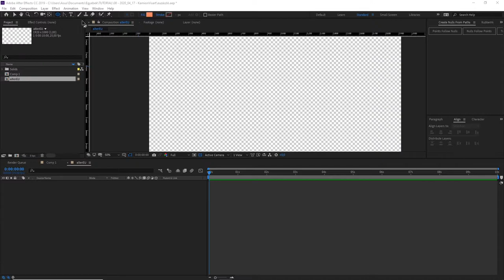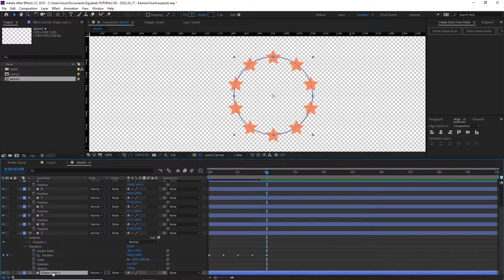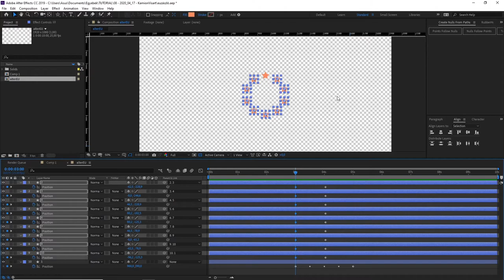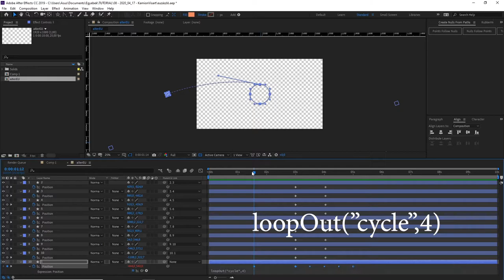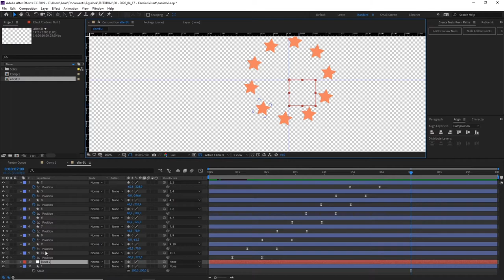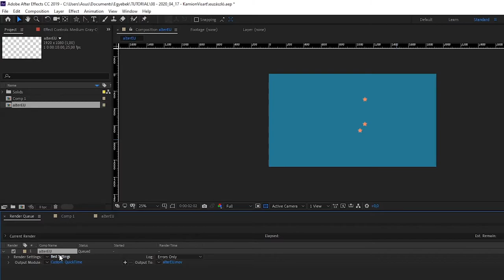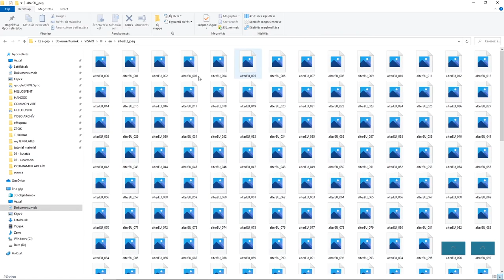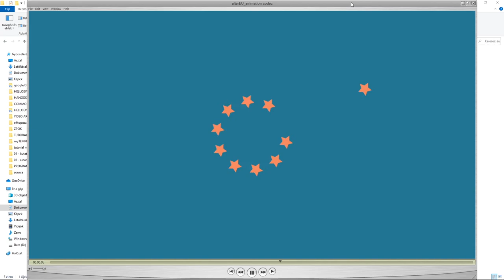Alternatív Eu-zászló After Effects Tutorial magyarul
Bevezetés a follow path, loopOut, graph editor és parenting metódusaiba.
Visart motion Graphics 3. online óra